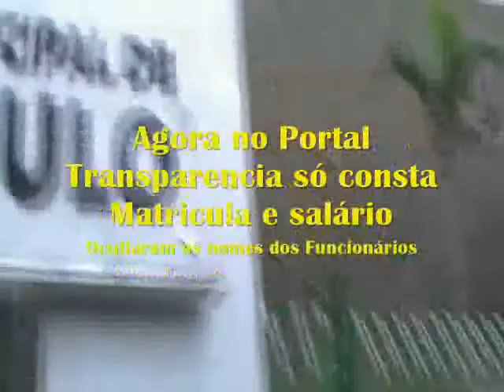VPR DV 17 O Vampiro dilvulga Salario de Outubro REGISTRO 26374 MARCELO PEPE DOS SANTOS